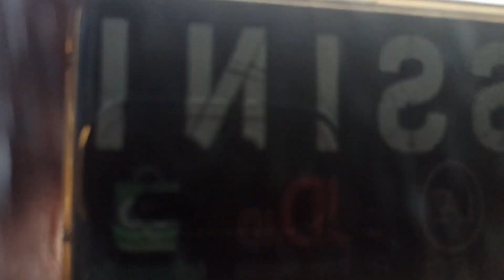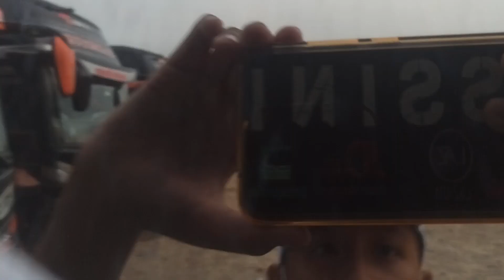Gussini Boncil Ke PARKIRAN AGEN HARYANTO DOYONG JATIUWUNG KOTA TANGERANG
Terimakasih...